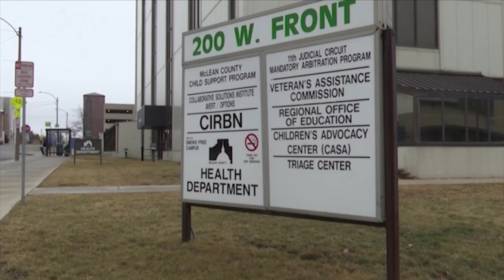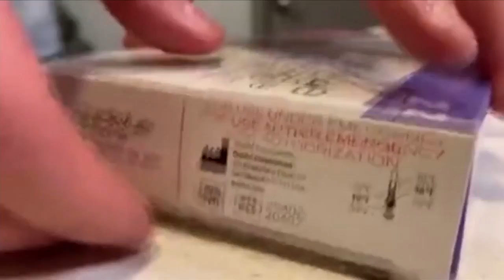mclean co covid surge